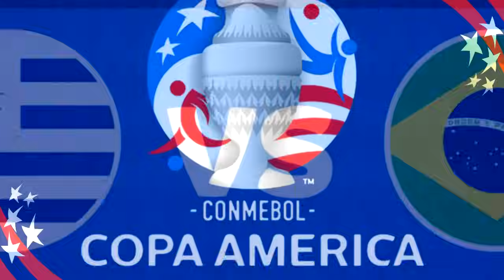URUGUAY VS BRAZIL COPA AMERICA 2024 QUARTER FINAL PREVIEW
Uruguay vs Brazil Copa America 2024 Quarter finals
Uruguay vs Brazil Prediksi Lineup - Head to head - Jadwal - Prediksi Skor
Uruguay vs Brazil Predicted Lineup Copa America 2024
Uruguay vs Brazil Highlights Copa America 2024
Uruguay vs Brazil CONMEBOL COPA AMÉRICA USA 2024™
Uruguay vs Brazil copa america 2024
Jadwal Uruguay vs Brazil Babak 8 besar Copa America 2024 ~ Jadwal 8 besar Copa America 2024

❌ Do not copy paste my title, description, and hashtag that i write and made, or i report you and i will send copyright violation through youtube authorities!

Uruguay vs Brazil Potential Lineup Copa America 2024 Quarter Final
Uruguay vs Brazil - Copa America 2024 Quarter Final Previews And Predictions
Uruguay vs Brazil Preview Pertandingan
Uruguay vs Brazil : How to watch live, Stream link, Team news, Live updates
Jadwal Siaran Langsung Copa America 2024 Quarter Final Uruguay vs Brazil
Match Preview Uruguay vs Brazil Copa America 2024 Quarter Final
Head To Head Uruguay vs Brazil Copa America 2024 Quarter Final
Score Predictions Uruguay vs Brazil Copa America 2024 Quarter Final
EFootball 2024 Uruguay vs Brazil Copa America 2024 Quarter Final
FC24 Uruguay vs Brazil Copa America 2024 Quarter Final
Uruguay vs Brazil Copa America 2024 Quarter Final Head To Heads
Uruguay vs Brazil Copa America 2024 Quarter Final